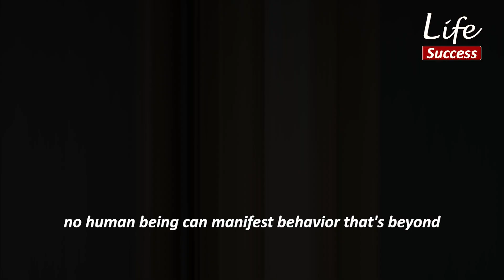If your source of motivation is money then | Robin Sharma Life success thoughts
Robin Sharma is a Canadian writer. Robin is one of the world’s premier thinkers on leadership, personal growth and life management.

life success, Life, Success, Robin Sharma wise thoughts, lessons, Principles of Life, principles of success, life transform, motivation, mindset, planning, steps of success, wisdom, Robin Sharma motivation, Robin Sharma lessons.

Credits:
Source links:

✔️ We do not infringe copyrights of original owners of content.
If you are or represent the copyright owner of materials used in this video and have a problem with the use of some of these materials, please contact me via my email
I am sure we will sort it out:

Thanks!